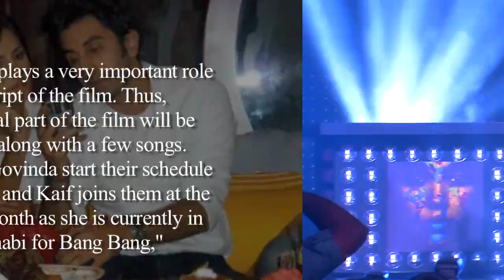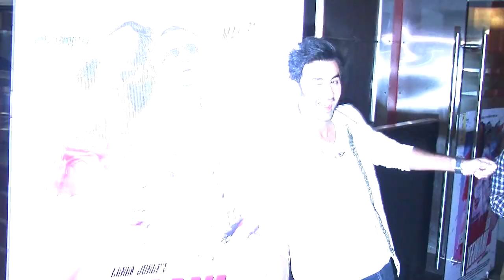LEAKED! Ranbir Katrina's Africa Date - MUST WATCH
Ranbir Kapoor & Katrina Kaif will soon fly off to South Africa. Is it a date? Another holiday? Watch this video to know it all.